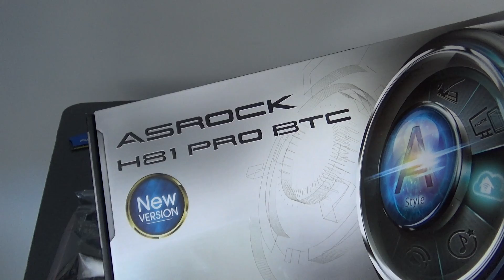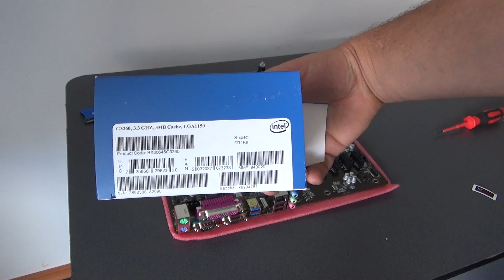How to build your own ethereum mining rig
Live Chat Support 24/7 For IT